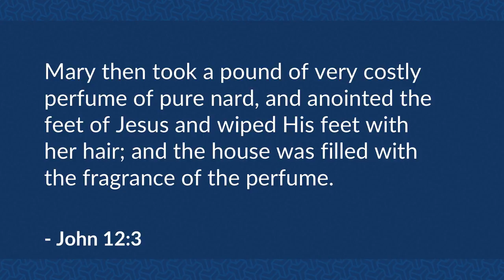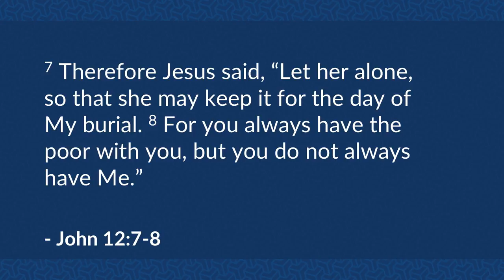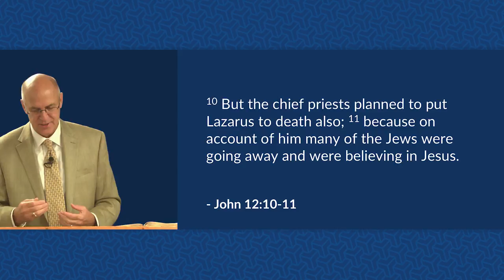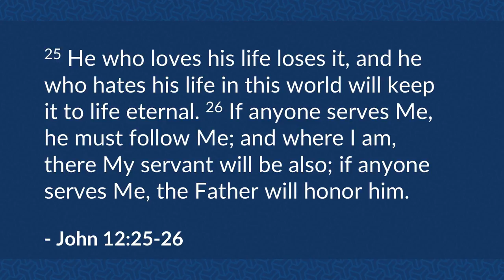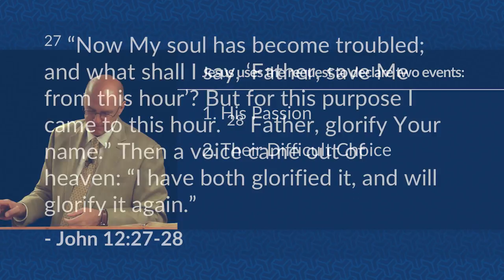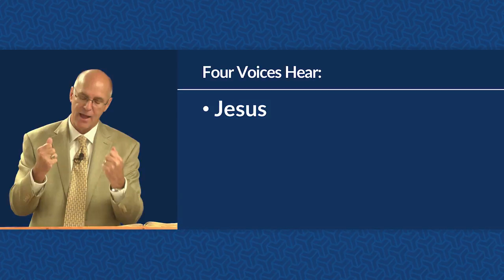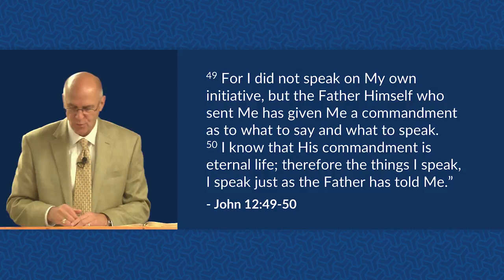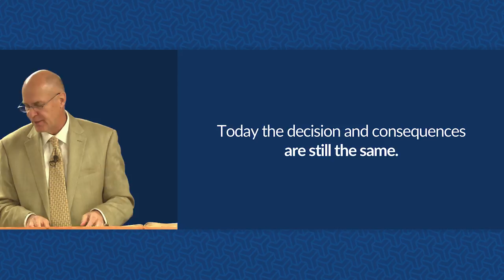Reaction to Lazarus' Resurrection (John 12:1-50) – Mike Mazzalongo | BibleTalk.tv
In this section John describes the reaction that various people had to Lazarus' miraculous resurrection. (John 12:1-50)